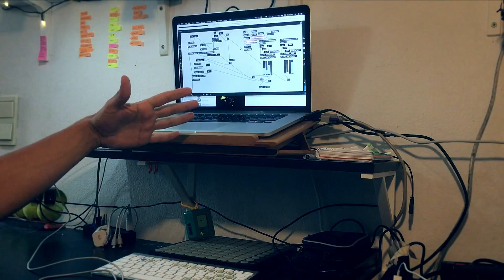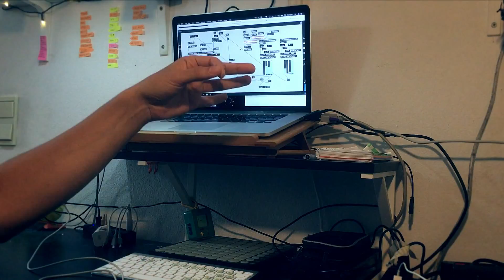new MAX 8 experiments with Leap Motion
exploring new MAX 8 [mc.] possibilities with Leap Motion sensor